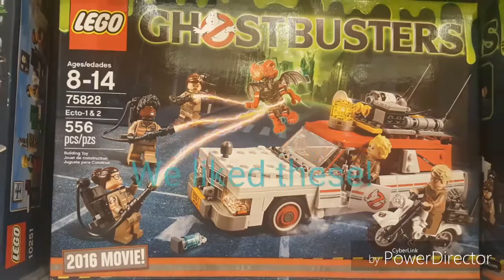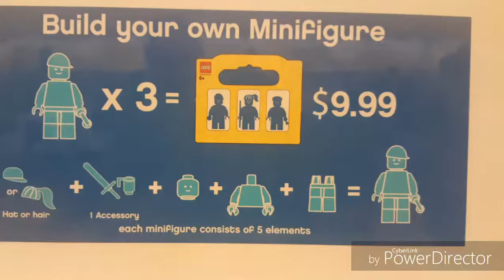Lego store tour